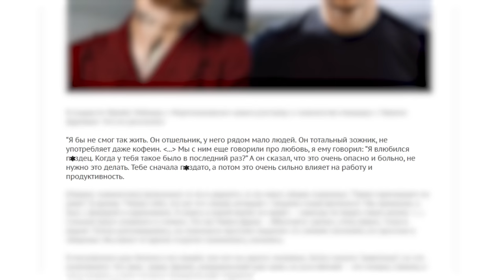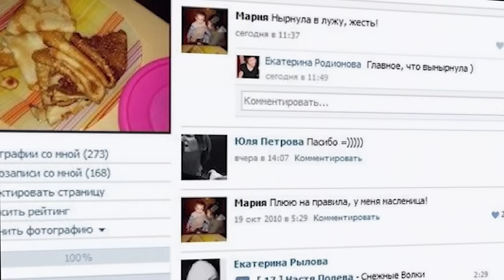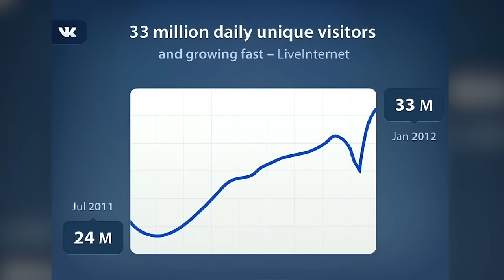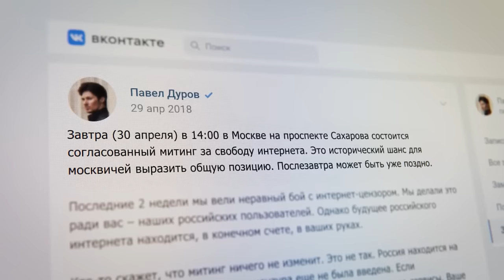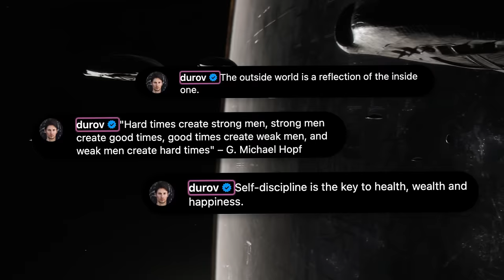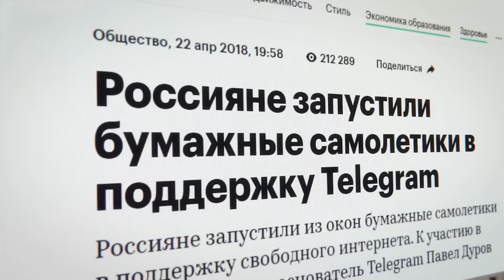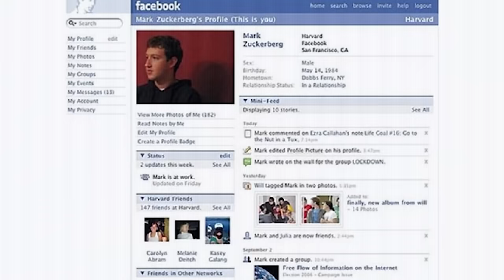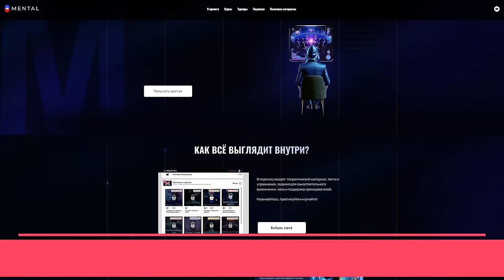Разбор Медийного образа Павла Дурова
Закажите лучшую бесплатную дебетовую карту для путешествий Alfa Travel в декабре и получайте кэшбэк 20% милями за покупку авиабилетов

Дуров редко дает интервью и еще реже выступает на конференциях и презентациях. Он не транслирует свою жизнь в соц. сети и не общается с журналистами.
Важно понимать, что из-за малого количества информации о Павле, которая есть в общем доступе, анализ может осложниться, но мы попробуем подобраться к личности Павла настолько, насколько это возможно.

Таймкоды:
00:00 | Вступление.
04:10 | Начало пути. Подъем.
11:39 | Анализ психологического портрета Павла.
17:08 | Публичный образ Дурова.
28:57 | Путь борьбы: столкновение с реальностью.
38:02 | Искусство коммуникации. Работа в команде.
46:10 | Выводы.

Сценарий:
Наталия Табак
Сергей Бубович

Монтаж:
Рустам Сабирович